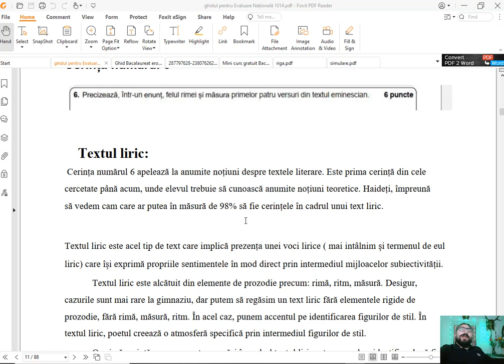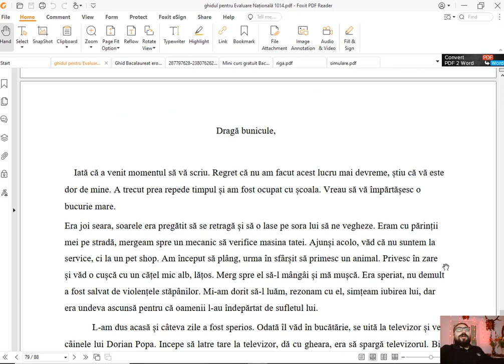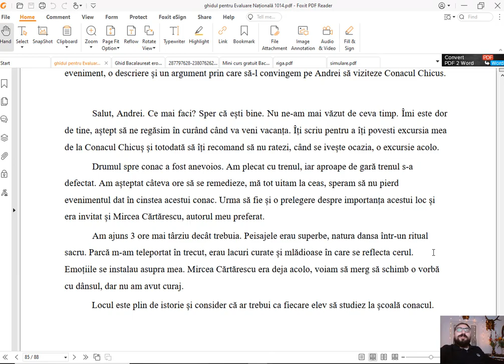Ghidul pentru Evaluarea Natională